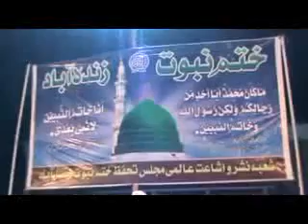ختم نبوت کانفرنس سے خطاب __ فتنہ بہائیت کی پہچان | khatm e nabuwat qanfrance sy khitab||2021